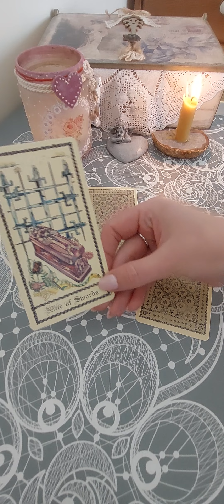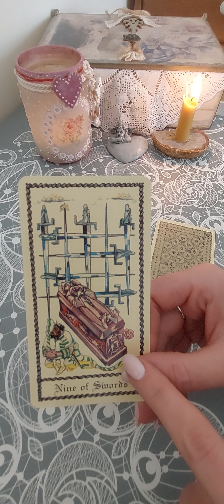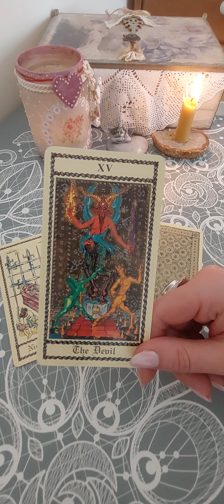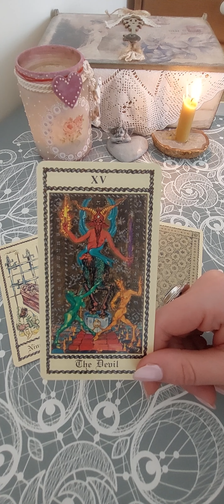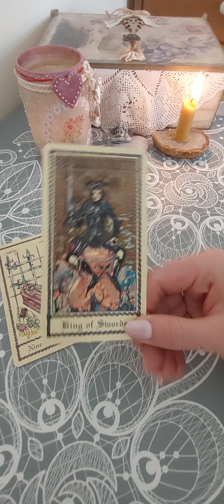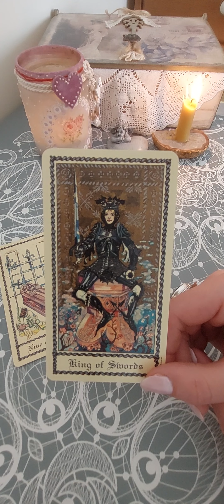❤️🧸Czego możesz nauczyć się w kwestii zwiazków🧸❤️?1️⃣2️⃣3️⃣🪷uBasi🪷TarotSpokojnejŚcieżki